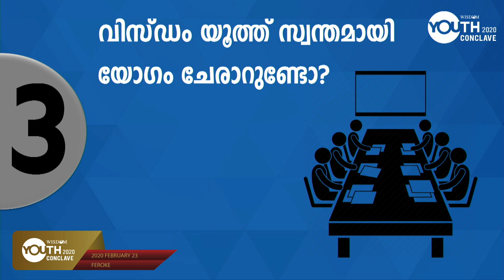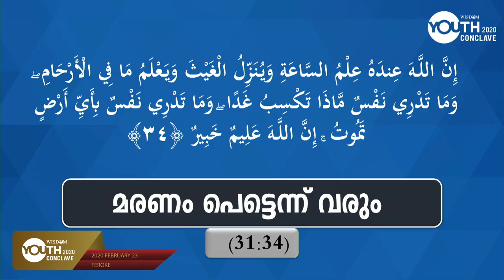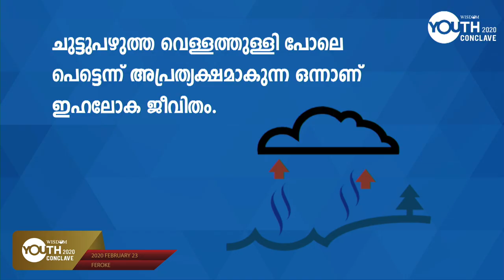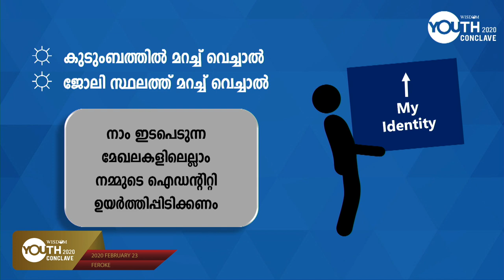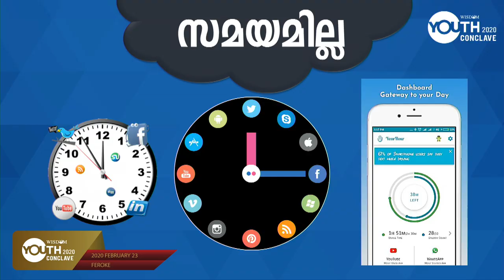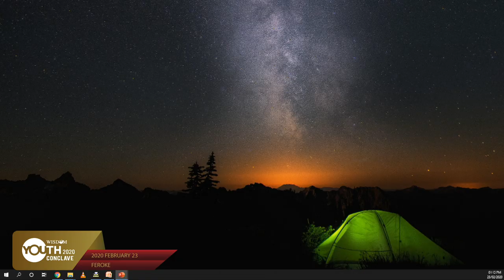യുവത്വം : കാലഘട്ടം ആവശ്യപ്പെടുന്നത് ടി കെ അഷ്‌റഫ് | Youth Conclave 2020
WISDOM Youth Conclave 2020
Feroke - Kozhikkode